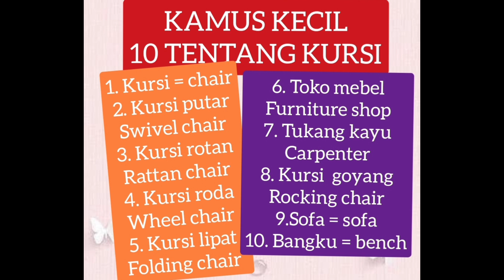KAMUS KECIL BAHASA INGGRIS 10 TENTANG KURSI